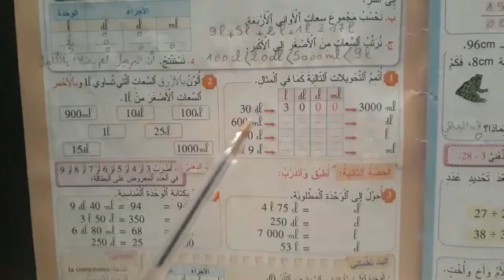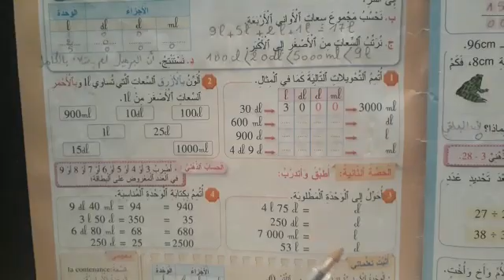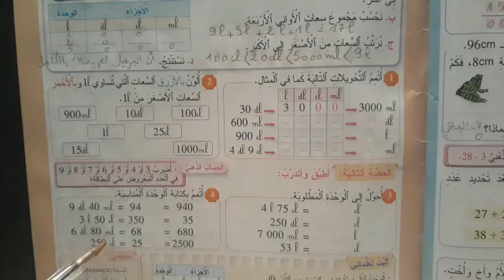3ap maths قياس السعات تتمة